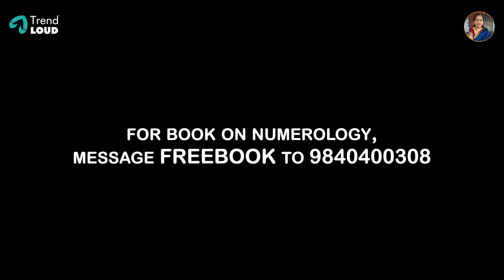8, 17, 26 இந்த தேதியில் பிறந்தவர்களா நீங்கள்? | Numerologist Ezhilarasan | Yours Postiviely Pranitha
8, 17, 26 இந்த தேதியில் பிறந்தவர்களா நீங்கள்? | Numerologist Ezhilarasan | Yours Postiviely Pranitha

For Book on Numerology, Message FREE BOOK to 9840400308